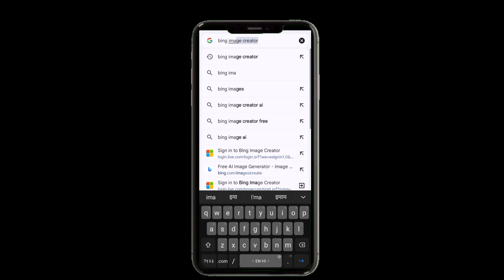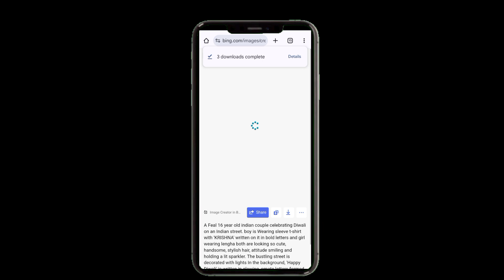Diwali Couples Ai Photo Editing | Bing Images Creators Diwali Festival | Ai Couple Photo Editing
🌟ʟɪᴋᴇ👉ᴄᴏᴍᴍᴇɴᴛ👉ꜱʜᴀʀᴇ
🌟ꜱᴜʙꜱᴄʀɪʙᴇ ɴᴏᴡ ✅

New 3D Name Art Ai Photo Editing | Bing Images Creators New Trends | How To Generate 3D Name Image |

🟠PROMPT-

A Feal 16 year old indian couple celebrating Diwali on an Indian street. boy is Wearing sleeve t-shirt with 'KRISHNA' written on it in bold letters and girl wearing lengha both are looking so cute, handsome, stylish hair, attitude smiling and holding a lit sparkler. The bustling street is decorated with lights In the background, 'Happy Diwali' is written in glowing, ornate letters formed by light and blur background 8k ultra quality images.

🟠 𝗬𝗼𝘂𝗿 𝗤𝘂𝗶𝗿𝗲𝘀 👇
Microsoft Bing Al Image Creator Tutorial
Trending Couple Al Photo Editing
editing tutorial
viral photo editing bing se 3d image kaise banaye
How To Create Name Art Photo
Name Art Video Editing
bing ai
create images with bing image creator tool
create 3d ai wings name image
how to editing photo name
name art editing viral video
ai name art editing
3D name photo editing
3d name photo editing tutorial Trending photo editing
3d name art photo editing Instagram
name art photo editing
3D name art video editing
bing image creator tutorial
create trending image with ai
3d viral name photo editing
Name art video editing photo banaye
Bing ai image generator Bing ai image creator
Ai image generator free Ai image creator free
instagram viral photo editing tutorial insta trending image editing tutorial
3d character image editing cartoon image editing tutorial
Best ai image generator and creator Canva ai image generator
3d animated image kaise banaye create 3d cartoon photo in bing Ai
3d cartoon image editing tutorial
how to make 3d animated image
3d animated image editing tutoria
3d image
3d image instagram trend
3d image generator ai 3d image video
3d image drawing
how to make 3d animation picture best video and photo editor
Create 3D Ai Social Media Boy Profile Name & Photo editing tutorial-bing Ai Image creator
pawan creators
new ai photo editing tutorial
how to make 3d cartoon photo
how to make 3d moving photo capcut edit
how to make 3d cartoon photo editing
3d image in photoshop 3d image generator
3d image editing
3d cartoon photo editing tamil
3d cartoon picture
3d cartoon photo editor app
3d cartoon photo kaise banaye